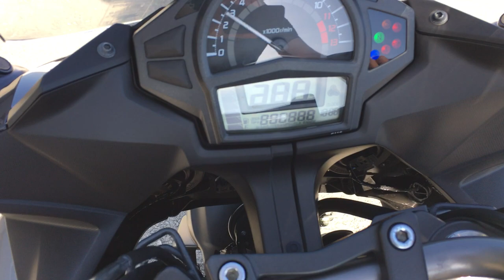B9574 KAWASAKI NINJA 400R